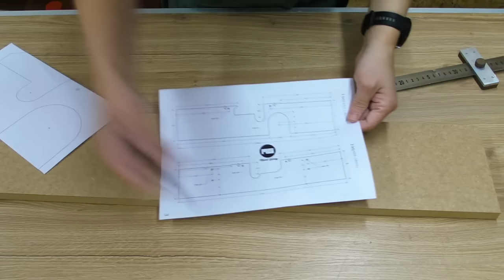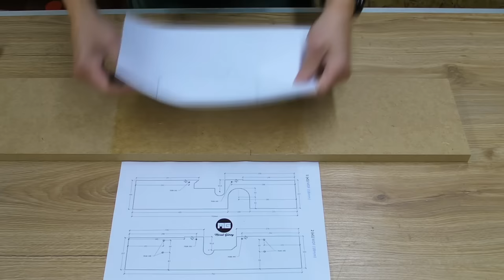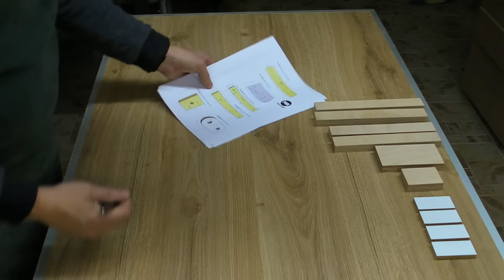Make a Planner Bench (Benchtop Jointer) (Easy depth adjustment)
Hi...
After a long time I'm back with a new video. In this video I tried to show you how to make a very necessary "hand planer bench". I made a mechanism to make chipping depth adjustment easier to increase usability. This mechanism not only makes our work easier, but also increases the robustness as it is not connected from a single point. I made this workbench according to the hand planer I have, and I drew my drawings accordingly and prepared the dimensions accordingly.

One of these 3 links contains the measurement document and the other two contain the necessary pattern files.

Also, activate the "RING" notifications to be notified of my new videos.